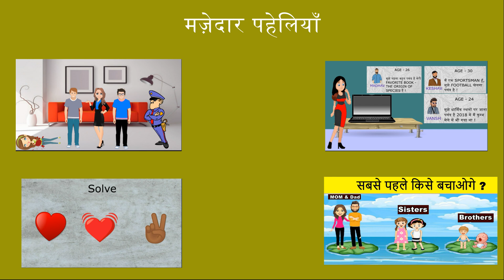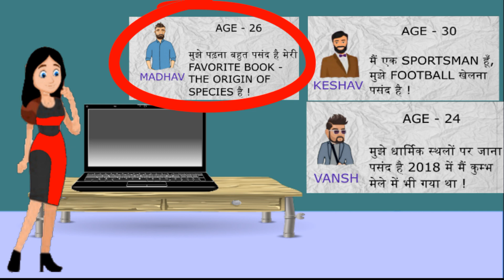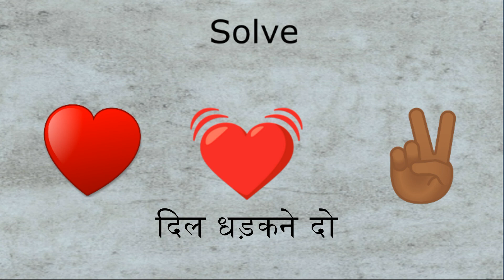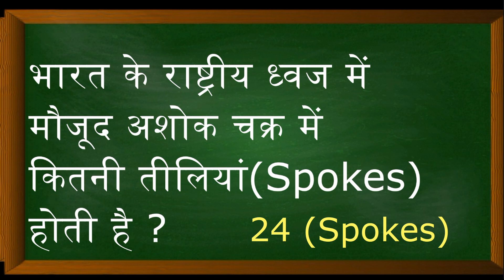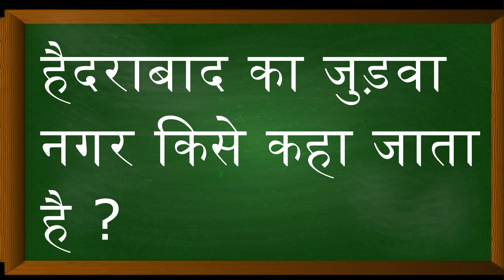4 Majedar aur jasoosi paheliyan/hindi riddles/Detective puzzle/logic paheliya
4 Majedar aur jasoosi paheliyan/hindi riddles/Detective puzzle/logic paheliya

1.paheliyan
2.hindi paheli
3.jasoosi paheliyan
4.majedar paheliyan
5.Detective puzzle
6.hindi riddles

Image Source
Google.com
Pixabay.com
Freepik.com